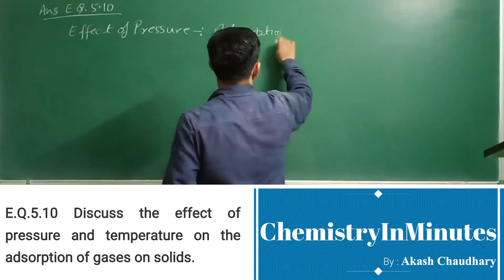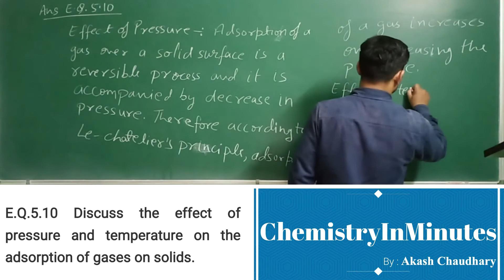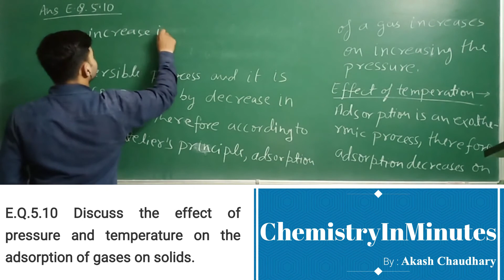SURFACE CHEMISTRY E.Q.5.10 CLASS 12 CHEMISTRY NCERT CHAPTER 5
Discuss the effect of pressure and temperature on the adsorption of gases on solids.
Solution to NCERT Exercise Question chemistry class 12 CHAPTER 5 SURFACE CHEMISTRY Exercise Question (E.Q.) 5.10